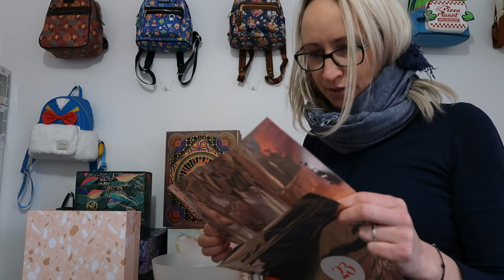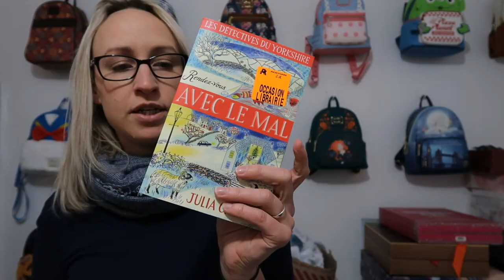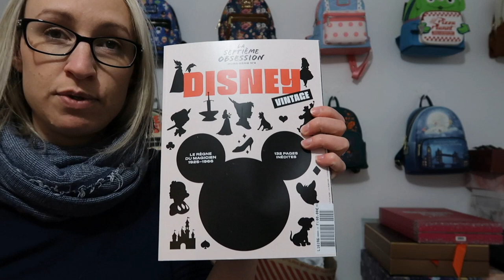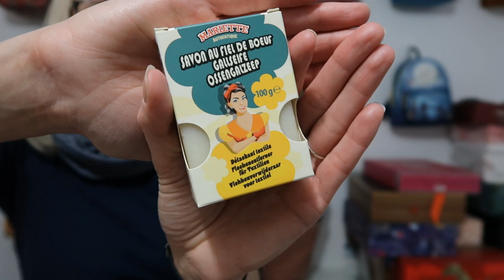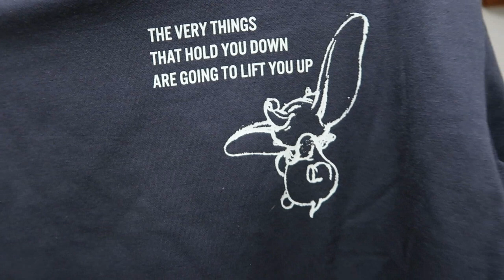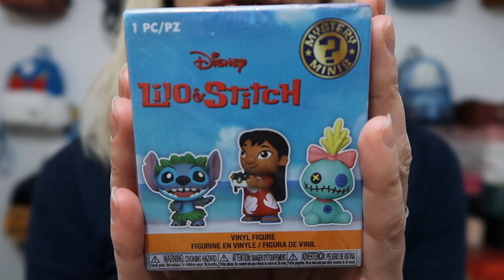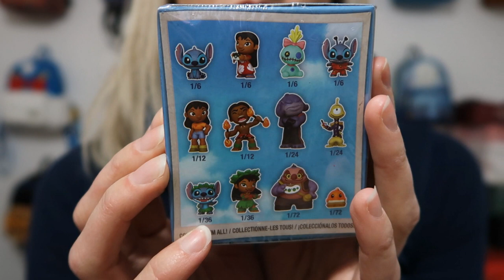VLOG | GROS HAUL DISNEY PRIMARK & FUNKO, DEBUT DU RANGEMENT DES CALENDRIERS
ʕ•ᴥ•ʔ Déroule pour les infos ʕ•ᴥ•ʔ

5€ de réduction sur votre 1e box avec mon code parrainage MARIE-R6C0
10% avec le code popitomgr
* Candysan (recevez 5%) ou code parrain 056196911
* Igraal (recevez 3 euros) :

Marie